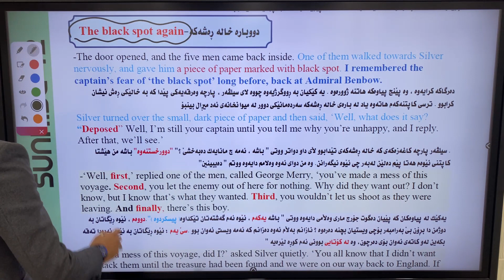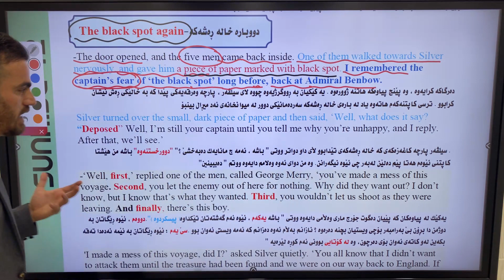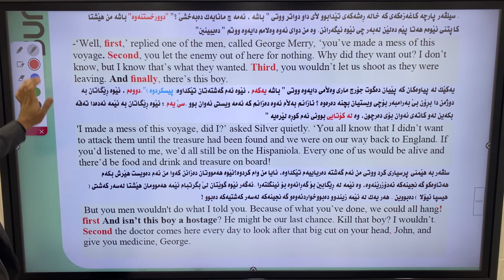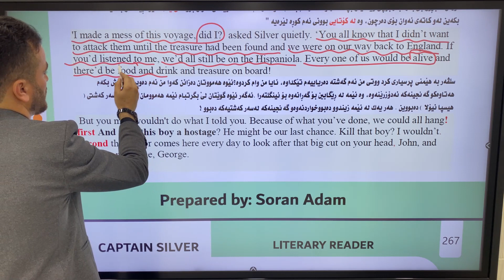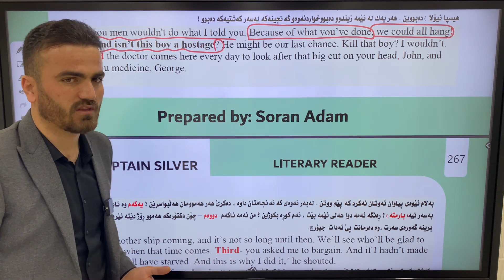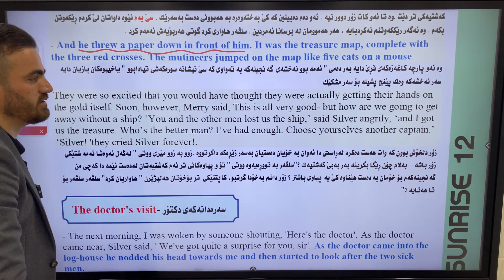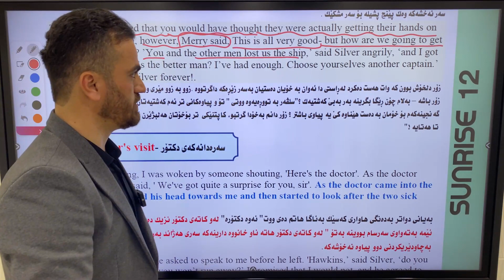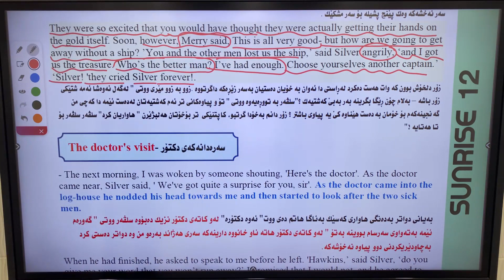Episode 8 The Black Spot Again.